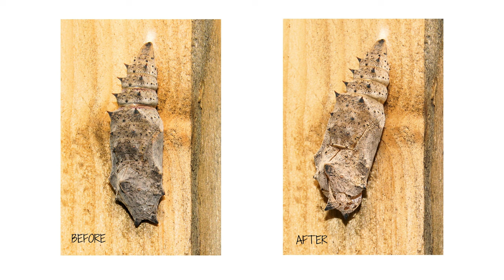Mourning Cloak Butterfly Emergence Timelapse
One of a limited number of butterfly species in Alaska, the Mourning Cloak butterfly emerges from its chrysalis.